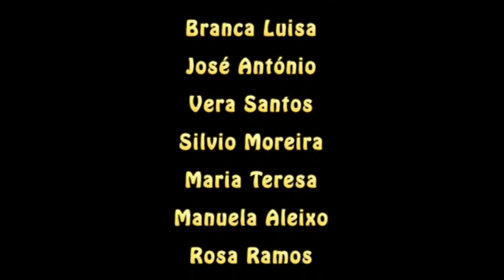Fados Bombeiros da Aguda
O Silvio esteve muito bem canta como só ele com a sua doce voz e com muita calma
meus parabens amigo